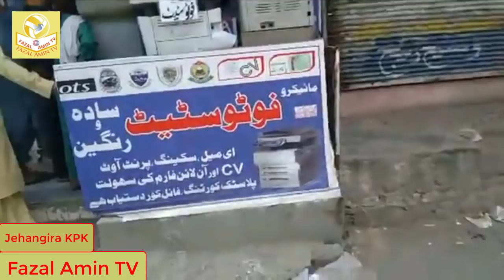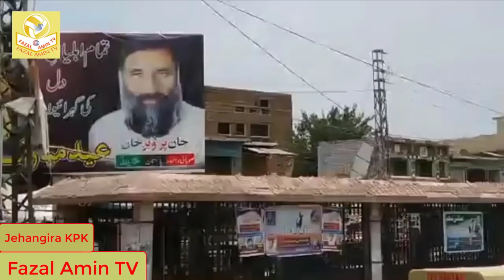Jehangira KpK Dobandi Bazar Swabi Rood Latest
2020 Fazal Amin TV